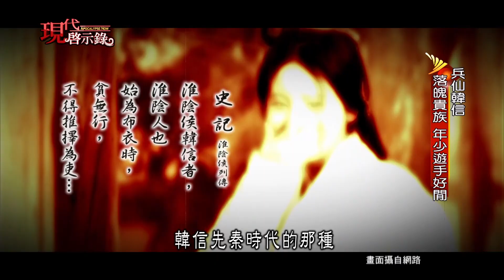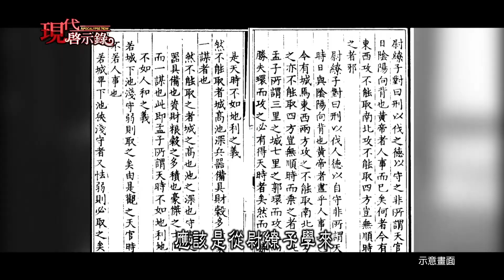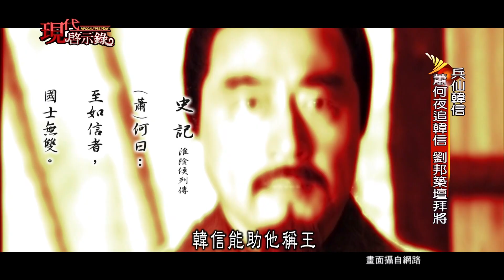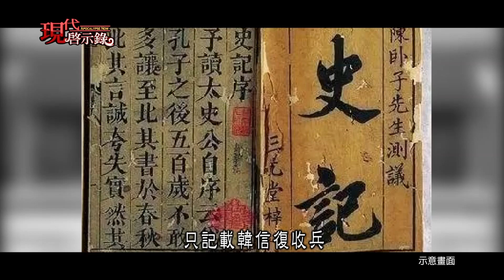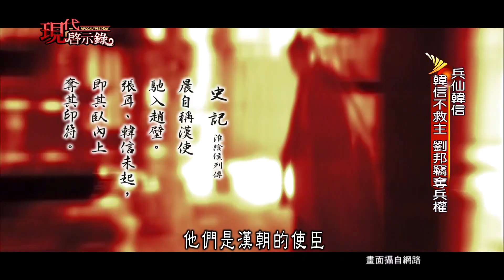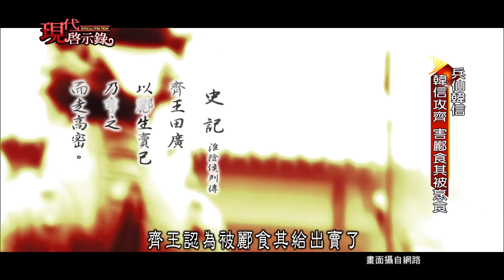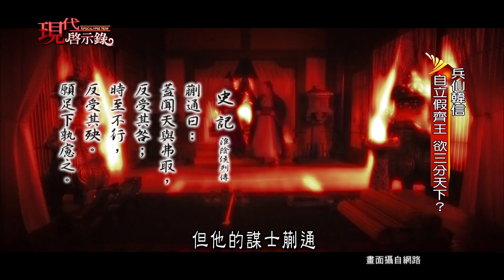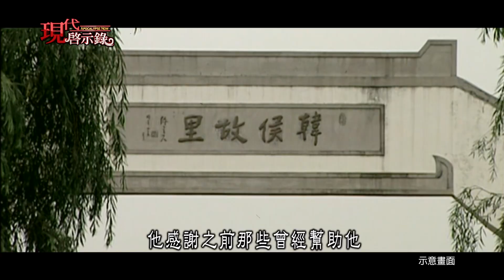劉邦沒他就不行？兵仙韓信的傳奇一生--現代啟示錄 網路獨播版2021.05.21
說到了中國歷史上的軍事奇才，
當屬戰無不勝、國士無雙的韓信，
他曾經是鄉里的問題少年，
整天帶著劍在街上遊蕩，
三餐還得要靠鄰居來接濟，
而韓信是直到被洗棉絮的婦人臭罵才恍然大悟從軍去。
韓信他待過項羽的陣營沒有受到重用，
直到轉投劉邦遇到了蕭何，
讓這一位曾經受過胯下之辱的少年成了大將軍，
但是韓信他的貴人蕭何為什麼也是害死他的人？
韓信為了劉邦擬定了治三秦的奇謀繼而舉兵出關，
但是他對劉邦在滎陽被項羽圍困卻沒有出手相救，
氣得劉邦奪取了韓信的兵符，
而手中沒兵的韓信被劉邦派去攻齊國，
依舊在濰水一戰大破了二十萬的齊楚聯軍，
還殺了項羽的大將龍且更立自己為假齊王，
結果此舉引來了日後殺機。
項羽跟韓信的智囊蒯通都曾經力勸韓信要自立為王、三分天下，
但是韓信說劉邦有恩於他紛紛都婉拒了！
不過韓信做出來的事情卻跟他口中說的有些差距，
像是在垓下之戰韓信一開始竟然不出兵讓劉邦吃了敗仗，
而看在漢王劉邦的眼中，
新仇加上舊恨這一個仇有天一定要報。
韓信到底有沒有要謀反？
還是他真的被劉邦冤枉了？